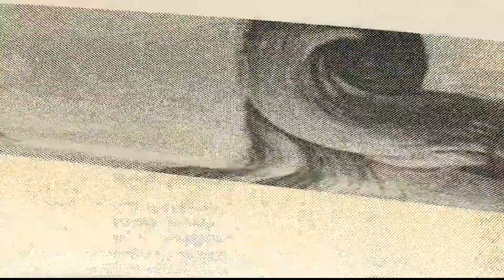Apollo's Pursuit Theme is for Magical Girls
this is mainly to prove a point that the Pursuit theme from Apollo Justice Ace Attorney sounds like a transformation theme for a magical girl anime. I feel I should be magically getting dressed when I should be finding the culprit.

Don't get me wrong, this is by far my favourite pursuit theme. it's just not my favourite for the right reasons.